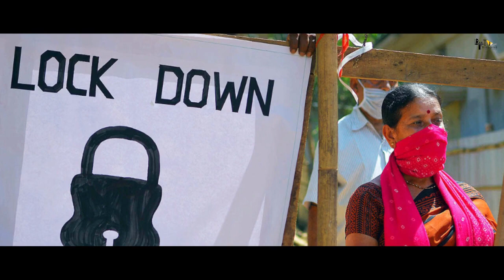GOLMAAL 5 | 35 Interesting Facts | Ajay Devgn | Sara Ali K | Arshad Warsi | Tushar Kapoor | Shreyas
BTS 1000 Here are some of the unknown interesting facts about the movie Golmaal 5, starring Ajay Devgn, Parineeti Chopra, Arshad, Tusshar, Shreyas, Kunal, Tabu

0:00 introduction
0:30 is golmaal 5 coming back to make us laugh?
0:34 has Ajay Devgan and Rohit Shetty finalised this movie?
0:40 what will be the special things about this movie?
0:42 what are the upcoming movies of Ajay Devgn?

Golmaal 5 is yet another fun filled ride about two gangs who are unable to stand each other since their childhood and how they repulse each other even after they grow up. It is yet another hilarious adventure with its fair share of thrills that are sure to surprise the audience and fill their hearts with laughter and joy. It is a film that will surely make everyone laugh, cry and realize the importance of how beautiful life is.

In association with Mangl Murti Films
Rohit Shetty Picturez
"Golmaal Again"

Produced, Directed and Story by Rohit Shetty.

Star Cast : Ajay Devgn, Parineeti Chopra, Arshad Warsi, Tusshar Kapoor, Shreyas Talpade, Kunal Kemmu And Tabu.
Along with
Prakash Raj, Neil Nitin Mukesh, Johnny lever, Mukesh Tiwari, Sanjay Mishra, Murli Sharma, Vrajesh Hirjee, Ashwini Kalsekar, Vijay Patkar, Uday Tikekar, Sachin Khedekar.

ANCHOR - Sonika
WRITER - Sonika